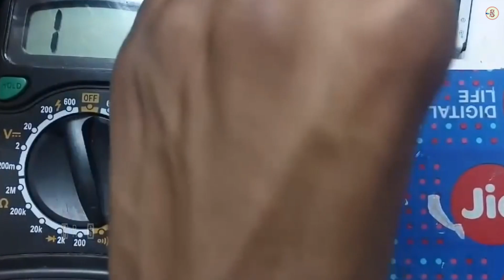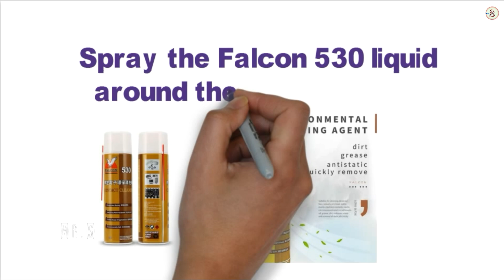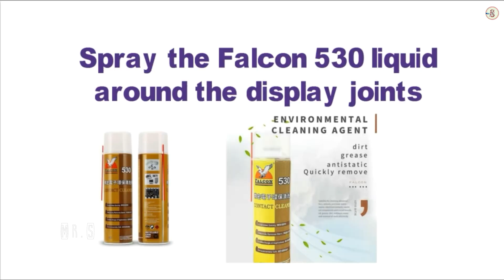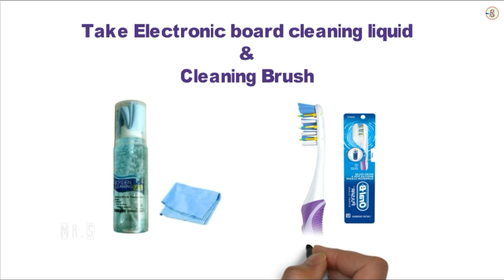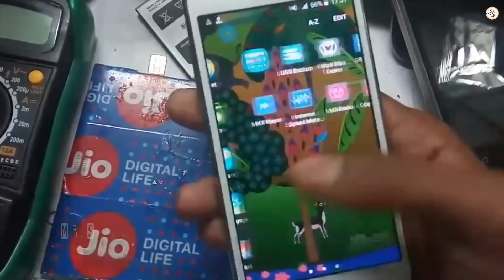Android Mobile Phone Screen Flickering Solved | DIY | Mr. S